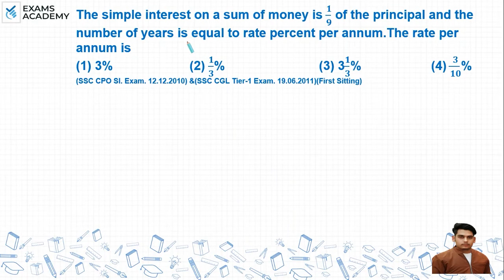The simple interest on a sum of money is 1/9 of the principal and the number of years is equal to ?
The simple interest on a sum of money is 1/9 of the principal and
the number of years is equal to rate per cent per annum. The rate
per annum is

Simple and compound interest previous year questions